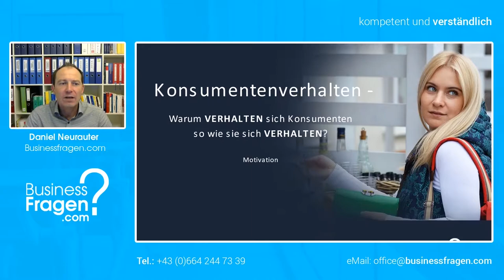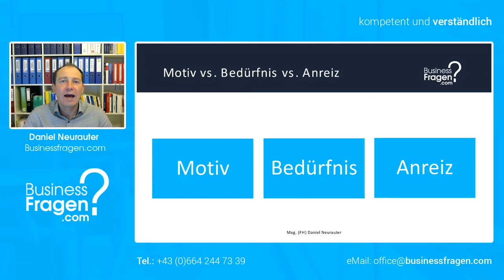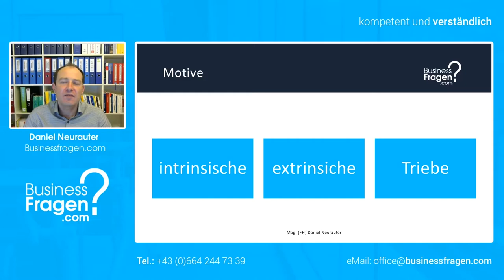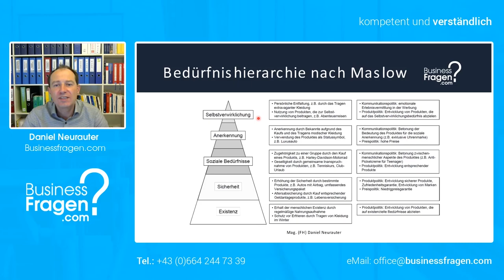Motivationsforschung | intrinsische extrinsische Motivation | Motiv | Anreize | Triebe | Bedürfnis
Unter der Motivation wird die Erweiterung der Emotionen um den Aspekt der Zielorientierung verstanden. Die Motivation ist demzufolge ein Emotion mit Zielorientierung, die unser Verhalten maßgeblich steuert.

00:00 Einführung
00:40 Motiv, Bedürfnis, Anreize
02:58 Bedürfnisse